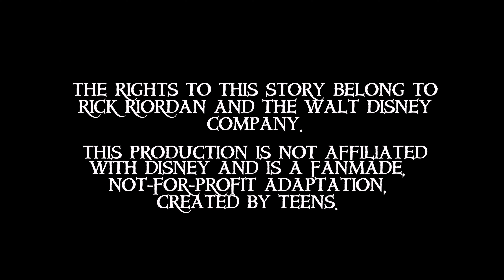Percy Jackson Web Series | EPISODE 3: WE CAPTURE A FLAG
Can't wait for the upcoming Percy Jackson TV show?

Here's EPISODE 3 of our Percy Jackson web series, created by teens!

This web series follows the plot of "The Lightning Thief" and will include 9 episodes.

The rights to this story belong to Rick Riordan and the Walt Disney Company.

Directed and produced by Kylie Chryss-Connell. Starring Camden Hodges, Willow Glenn, Yony Marian, Ayden Layne, and Valerie Slocomb.